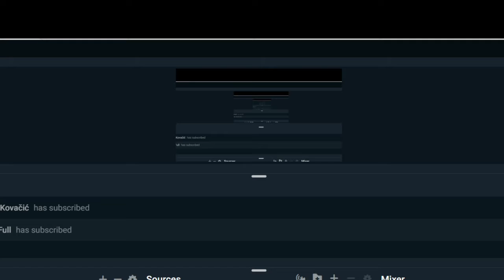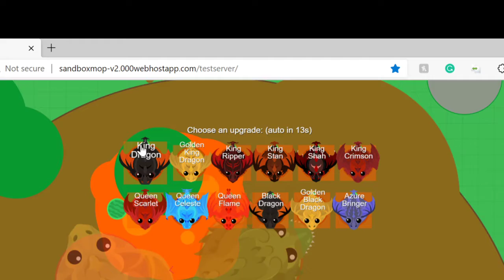Playing with slowians little brother!